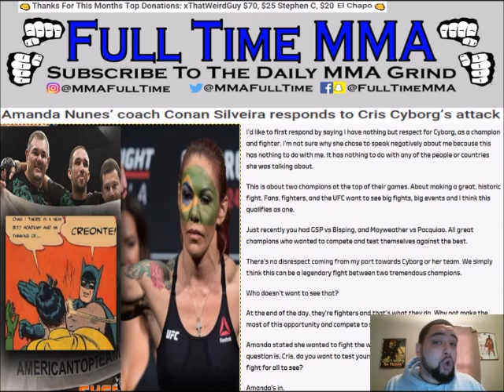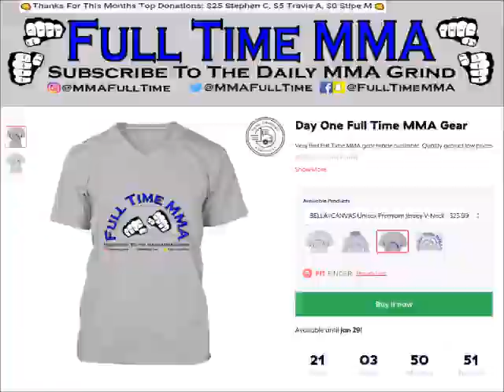Cyborg Ducking The FADE From Amanda Nunes? Coach Silveira Responds to Cris Cyborg's Attack